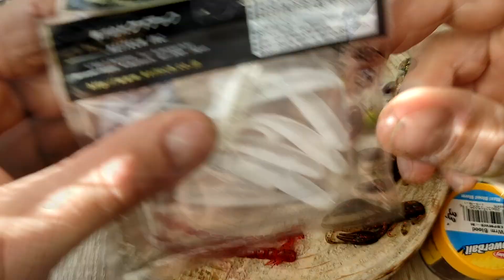NAJLEPSZE PRZYNĘTY NA OKONIE | majówka 2022 okonie 2022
Imitacja wodnego robactwa sprawdza się idealnie na okonie, w szczególności gdy nie ma jeszcze narybku. Pijaki, ochotki, raki czy żabki prowokują okonie bardzo mocno... Duże okonie bardzo często uderzają w mikro przynęty. Ciekawym sposobem na podkręcenie naszych przynęt są kolorowe główki, w swoim arsenale warto mieć kilka kolorów główek jigowych. Na przynęty typu sztuczna ochotka często przyłowem jest białoryb, i tu też można trafić życiową rybę. Duże wzdręgi czy medalowe płocie bardzo lubią takie przynęty. Szczupaki też nie gardzą robactwem.
DOWIEDZ SIĘ WIĘCEJ:
▶ PLAYLISTA SPINING PORADNIK